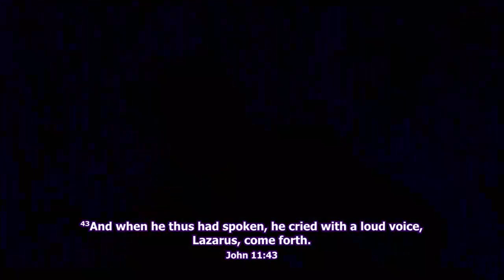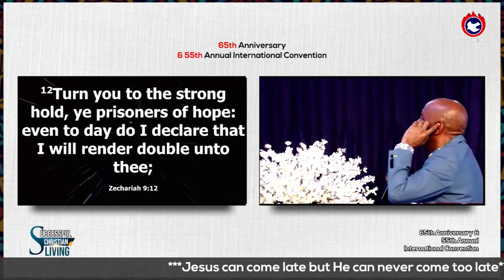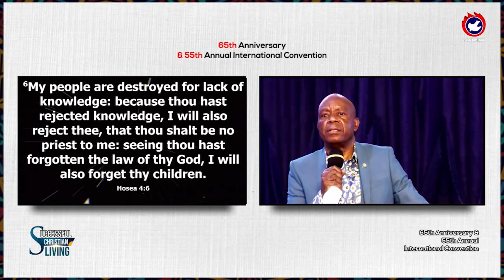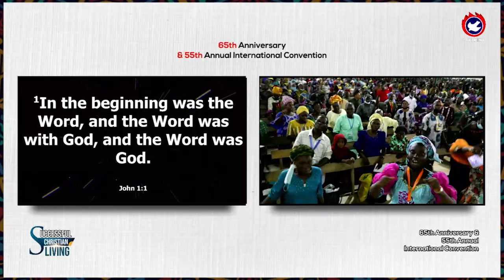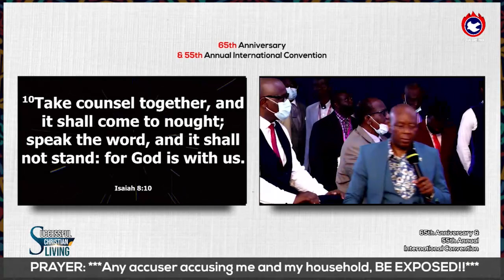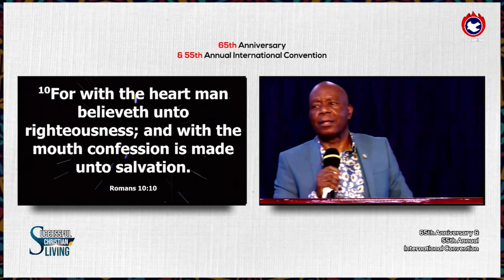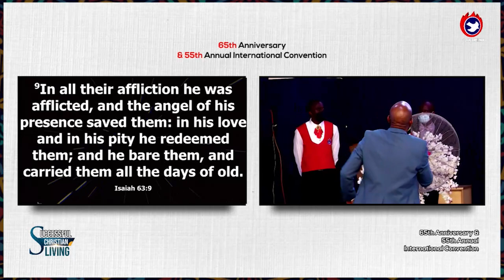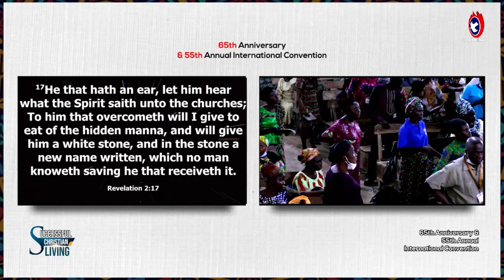Night of Healing and deliverance Loose him and let him go - Prophet Adebisi Abiola